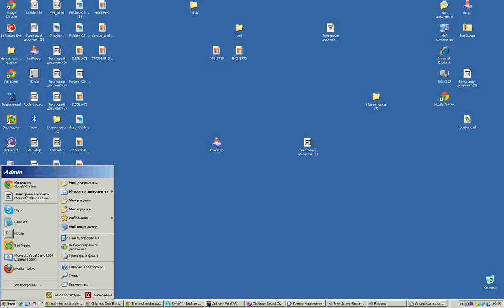Ani game (Made in Armenia) + download